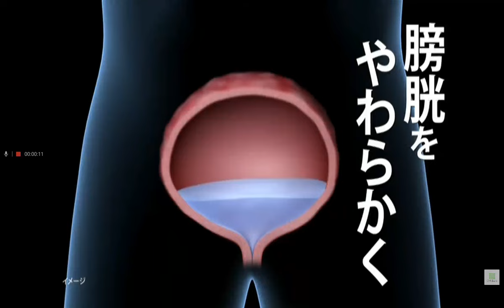【CM】ユリナール「ためずらい」篇(YNR−1334)